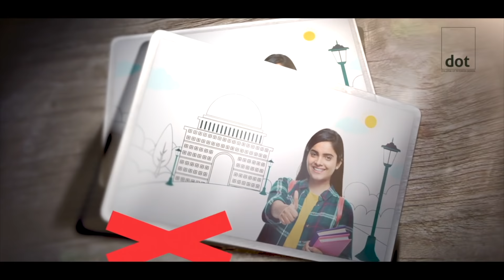യഥാർത്ഥ ബദലിനു വേണ്ടിയാണ് SDPI വോട്ടു ചോദിക്കുന്നതെന്ന് വയനാട് സ്ഥാനാര്‍ത്ഥി ബാബുമണി കരുവാരകുണ്ട്